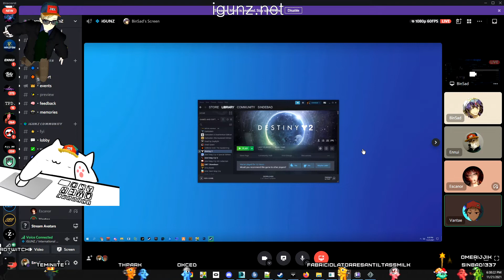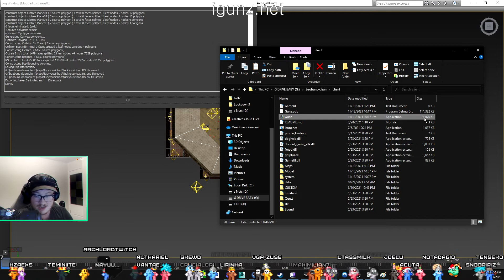GunZ: The Duel - Twitch Community Highlights #10 (03-2022)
It's been a while since the last highlight. I've been so lazy, I haven't even done the description for the last video. tl;dr Life's been taking a toll on me. Work is extremely stressful. I've been having wrist problems lately, specifically carpal tunnel. Overall I haven't been in a good headspace. Tons of things crashing down on me all at once. On top of that, I've been distracted by other videogames (namely Lost Ark and Elden Ring lol).

Playing GunZ itself, and interacting with all the great people in this community is what gives me motivation to make these videos. My whole heart hasn't been in GunZ the last few months, so that's why I've stepped away, even from editing videos, where I wouldn't be inhibited by my wrists. I'm kind of on a roll right now, so I'm already working on the next highlight. Expect it soon.

Sinbad and I were playing this back in November and December, so this is fairly old footage. Be warned, shotguns have been severely nerfed into the ground because they could literally oneshot, and highkey everybody used it. So now you just gotta work harder for your kill, or just use one of the automatic weapons.

I did forget to credit the streamers in the video itself, but I'll be sure to do so with timestamps! Thanks everybody for making awesome content, and I hope to see some of you live :)

⚔️ JOIN THE OFFICIAL GUNZ COMMUNITY DISCORD!🔫

0:00 sinbad1337
0:43 Airking990
2:18 Airking990
2:40 Airking990
3:15 orenko123
3:42 orenko123
3:52 buckowill
4:00 sinbad1337
4:29 orenko123
4:50 paliez
5:07 safetyhaven
5:15 tvrein
5:33 hitressfps
5:58 escan2r
6:26 buckowill
6:33 vantae_
6:43 sinbad1337
7:40 snuwfer
8:10 instantclown
8:50 safetyhaven
9:06 paliez
10:06 mtwarrier
10:12 paliez
11:12 safetyhaven
11:25 vantae_
12:05 instantclown
12:20 nerval_
13:13 hitressfps
13:34 angelsova
14:04 nerval_
14:39 paliez
15:08 snuwfer
15:42 drinksareennui
15:56 drinksareennui